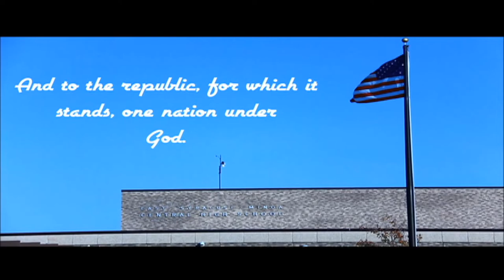Morning Show 4/29